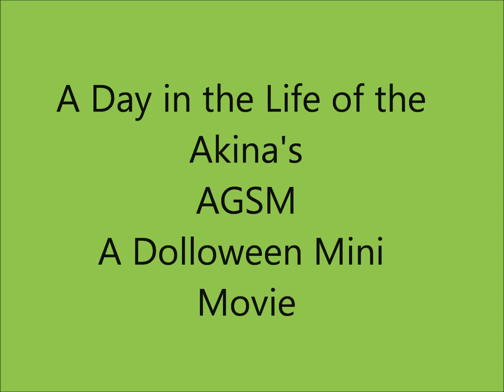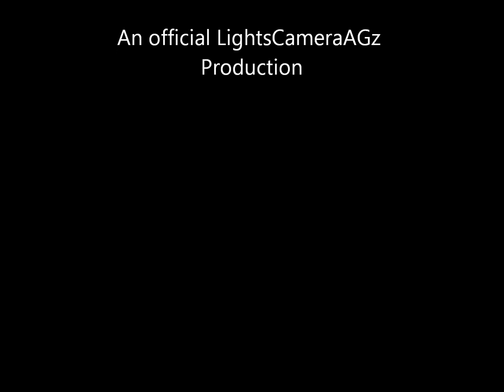A Day in the Life of the Akina's- AGSM (Dolloween Mini Movie)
This video is a stopmotion about the doll's day. Enjoy! :)